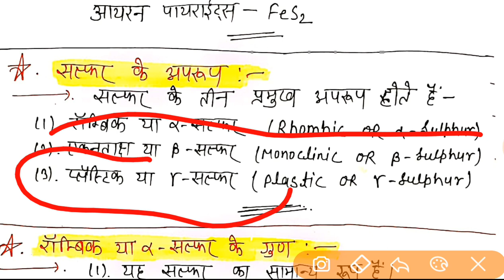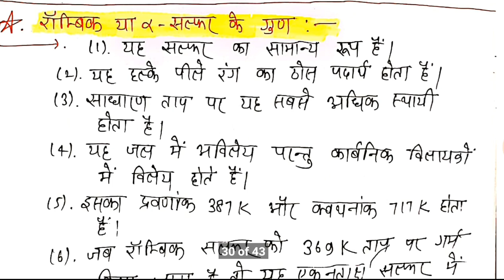12TH CHEMISTRY अध्याय-3 Part-2 {बर्ग 16 के तत्बो का अध्ययन } SOLUTION BY RAHUL SIR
12TH INORGANIC CHEMISTRY अध्याय-3 Part-2 {बर्ग 16 के तत्बो का अध्ययन } SOLUTION BY RAHUL SIR